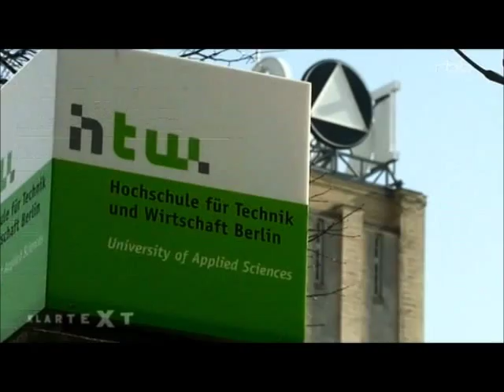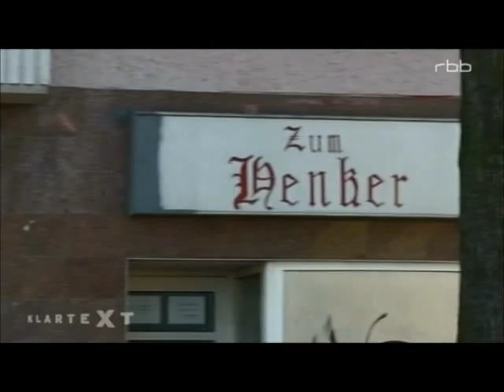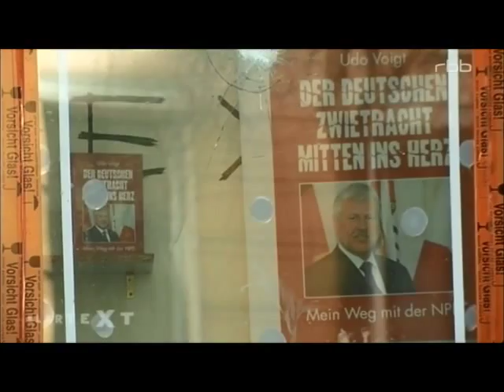Schöner weiden ohne Nazis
Berlin-Schöneweide, lange ein Stadtteil mit denkbar schlechtem Ruf: Schöneweide - Hochburg der rechtsradikalen Szene. Massenaufmärsche, Gewalt und Übergriffe prägten bislang das Image. Doch jetzt beginnt der Stadtteil sich erstaunlich zu wandeln: Studenten, Kreative und Familien siedeln sich an und schaffen es offensichtlich, die Neonazis nach und nach zu verdrängen. Ganz ohne Gewalt. Adrian Bartocha und Olaf Sundermeyer.

Schöneweide wird jetzt bunt. Ein neuer Anziehungspunkt für Künstler und Kreative. Die Hochschule für Technik und Wirtschaft zieht tausende Studenten aus rund 100 Nationen an. Auch immer mehr junge Familien entdecken den Stadtteil am Spreeufer.

Dabei galt Schöneweide als Angstzone. Jahrelang war diese Gegend ein Schwerpunkt rechtsextremer Gewalt. Hier fühlten sich die Neonazis wohl. Immer mehr von ihnen kamen aus der ganzen Republik. Und die NPD erzielte hier mit ihre besten Wahlergebnisse in der Stadt. Angeführt wurden sie von einem mehrfach vorbestraften Neonazi, dem Landeschef Sebastian Schmidtke.

Nach der Wende verloren hier Zehntausende ihren Arbeitsplatz. Als der Industriestandort zerfiel, entstand eine Lücke, in der sich Neonazis mit ihrer gewalttätigen Ideologie breit machten. Für den Rechtsextremismusforscher Dierk Borstel waren das ideale Voraussetzungen für einen Raumkampf der Neonazis, den sie bis heute führen.